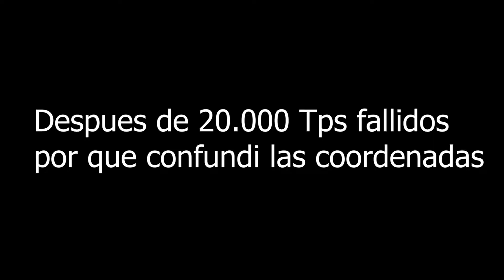DESDE CUANDO EXISTE ESTO en MINECRAFT 😮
🔽Convierte en Miembro del Canal Aquí :3🔽

miniatura y vídeo creado por dLeviatan 💪🏻